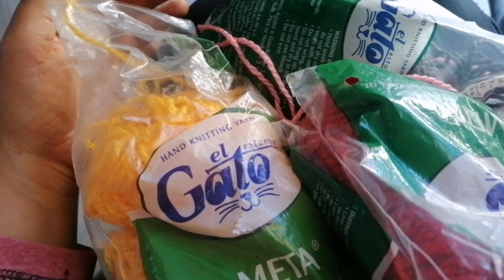aprende fácil a tejer crochet 5 puntos más importantes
Clases de tejido a crochet haciendo cadenas o cadeneta fácilmente